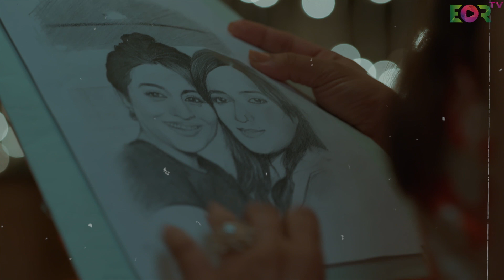Romantic Lesbian Web Series 2023 | Lesbian Love Story to Watch Only On EORTV App | Footlooze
➤ Welcome to Footlooze YouTube channel:-
It's all about youth, love, music, lust, passion, dreams, travel, Junoon, inspiration, health, emotions, commitment to self, Zindagi, and entertainment - The want of today. A whole new world of entertainment.
Footlooze means to travel without any responsibility or wandering. With ‘Footlooze’ we want our viewers to keep aside the saddle of responsibilities for a while and enter into the whole new world of entertainment on digital platforms. ‘Footlooze’ team has no intention of making any statement or stating any point. We just want to serve a plate full of entertainment with varied varieties.
Projects made under Footlooze are Shaurya a biopic series on Indian Defence Officers; I love US – an unusual love story, Scream – a haunting series and many more to pen down.